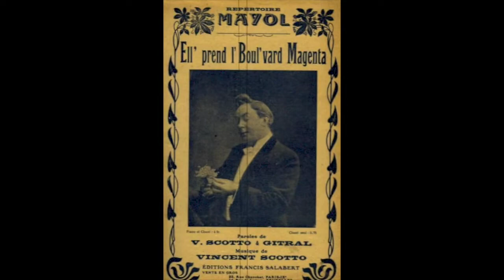Félix Mayol Elle prend l'boulevard magenta 1922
Avant-hier, place de la République
Je flânais vers les cinq heures du soir
Quand une petite femme très sympathique
Glisse et tombe devant moi su' l' trottoir
Empressé, je m' précipite
Afin de l'aider d' mon mieux
Mais elle se relève tout d' suite
Et s'en va baissant les yeux
J' n'ai entrevu que son mollet
Ah, quel effet qu' ça m'a fait !
Je m' dis "Si l' reste est aussi bien
Què qu' ça doit être, nom d'un chien !"

Elle prend l' boulevard Magenta jusqu'au coin d' la rue La Fayette
Elle suit la rue La Fayette jusqu'au coin de la rue Chauchat
Elle enfile la rue Chauchat et devant l' cent vingt-trois elle s'arrête
Sans m'apercevoir
Entre dans l' couloir
Moi, je restais su' l' trottoir

Le lendemain, en quittant ma demeure
Je viens me poster au même endroit
Elle arrive juste à la même heure
Et sourit dès qu'elle m'aperçoit
En lui rendant son sourire
Je m' dis "J' crois qu' ça va très bien"
À côté d'elle, sans rien dire,
On suit le même chemin
On s' parlait pas, on s' regardait
Tous les deux, on s' comprenait
J' pensais "L' silence est éloquent"
Et "Qui ne dit mot consent"

On prend l' boulevard Magenta jusqu'au coin d' la rue La Fayette
On suit la rue La Fayette jusqu'au coin de la rue Chauchat
On enfile la rue Chauchat et devant l' cent vingt-trois on s'arrête
On s'essuie les pieds
On grimpe l'escalier
Et l'on s'arrête au premier

Deux heures après, je sortais d' chez elle
Radieux, le cœur tout réjoui
Emballé, ne pensant qu'à ma belle
Je croyais quitter le paradis
Mais quand je fus dans la rue
Un monsieur vint m'accoster
Et me dit d'une voix émue
"J' crois qu' vous venez du premier
Si j'avais pu vous voir avant..."
Puis mystérieusement
I' m' dit tout bas, tout bas, bien bas
"Oui, monsieur, n'en doutez pas"

Je reprends la rue Chauchat jusqu'au coin d' la rue La Fayette
Je suis la rue La Fayette jusqu'au boulevard Magenta
J' descends l' boulevard Magenta, chez un pharmacien je m'arrête
J' lui dis "Voulez-vous
Mettez-en beaucoup
Je n' suis pas tranquille du tout"